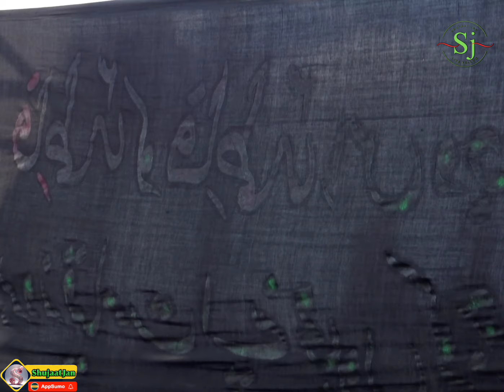پرچم کشائی حیدری کرارچوک پارا چنار 2024-7-7